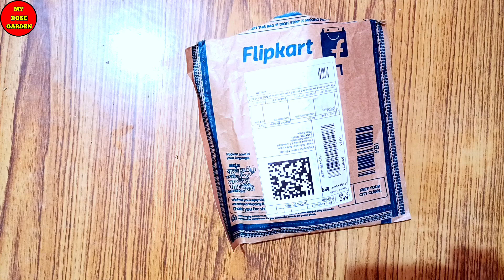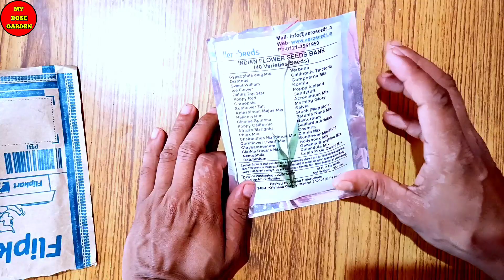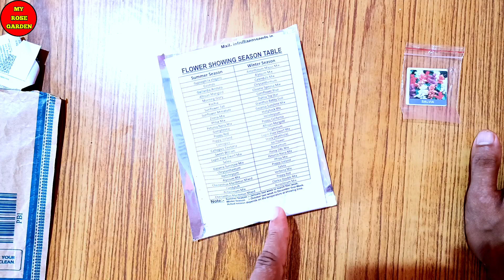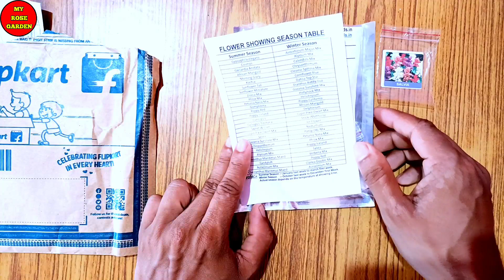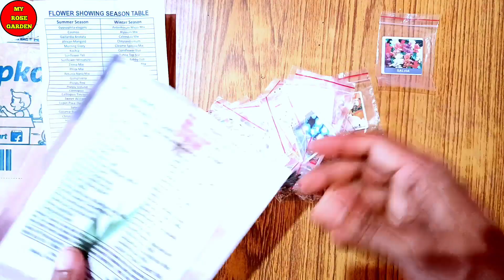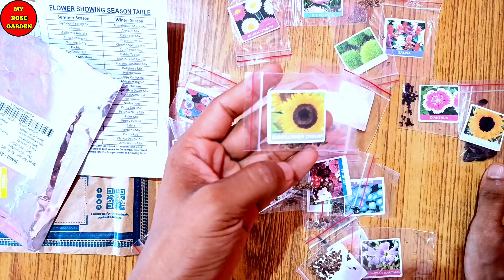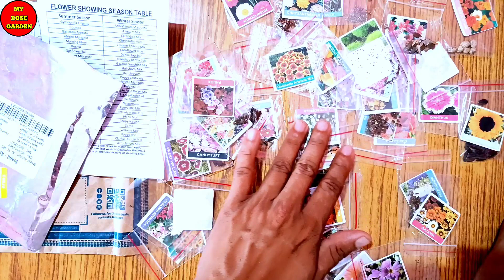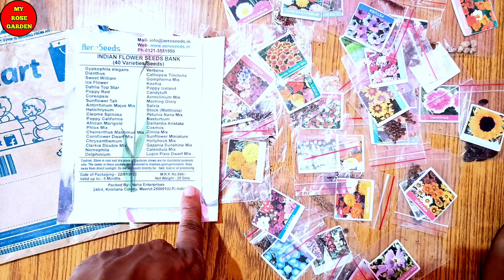৪০ টি ভ্যারাইটির ফুলের বীজ সংগ্রহ করুন অনলাইনেAero Seeds Combo of 40 variety 3500+ flower seeds#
৪০ টি ভ্যারাইটির ফুলের বীজ সংগ্রহ করুন অনলাইনেAero Seeds Combo of 40 variety 3500+ flower seeds#

👉অনলাইনে বীজ কেনার ওয়েবসাইট

Flipkart এ এই  Aero Seeds Combo of 40 variety 3500+ flower seeds with instruction manual. বীজটি একবার দেখুন

আমার ফেসবুক গ্রুপ-MY ROSE GARDEN

প্রত্যেকটি বিষয় খুব সহজভাবে আলোচনা করতে চেষ্টা করেছি ভিডিওটি ভালো লাগলে অবশ্যই একটি লাইক দেবেন কোন প্রশ্ন থাকলে অবশ্যই কমেন্ট করে জানাবেন। আর যদি গাছের ছবি পাঠানোর প্রয়োজন থাকে তাহলে আমাদের চ্যানেলের নামে ফেসবুক গ্রুপে ছবি পাঠাতে পারেন।
MY ROSE GARDEN#PINKU MY ROSE GARDEN